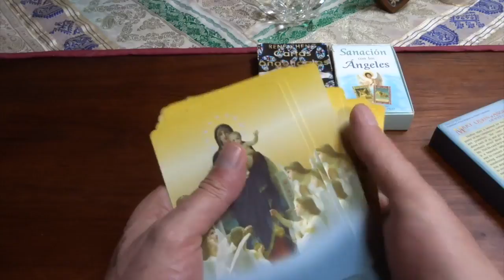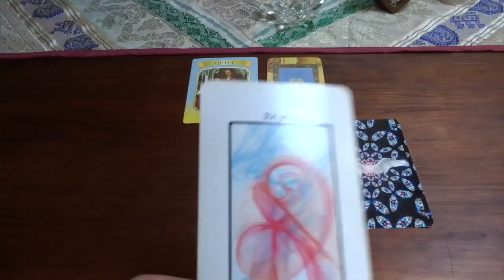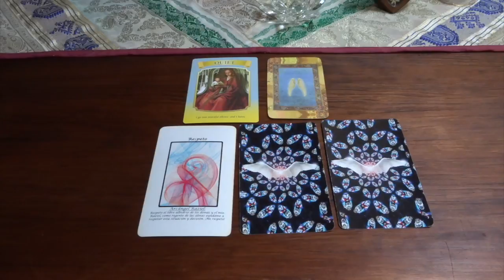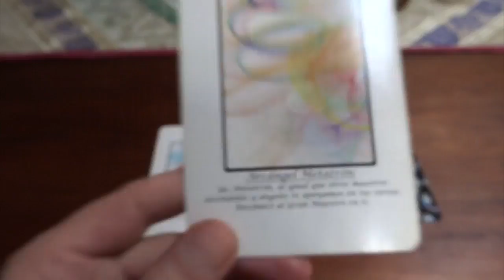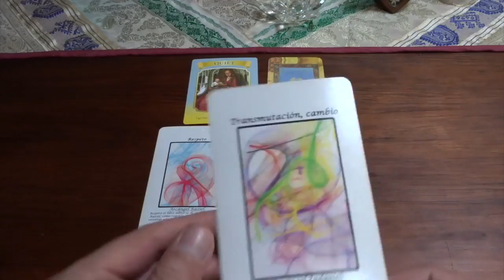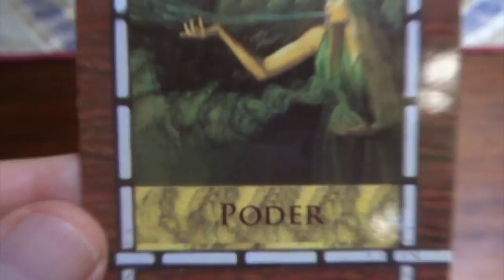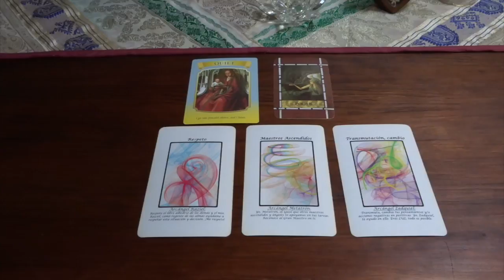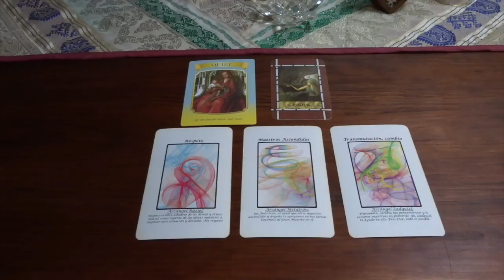Oráculo de ángeles del 18 al 24 de febrero del 2019 / Adamas - BienEstar Holístico canal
ORÁCULO O LECTURA:

Mensaje general de la Virgen María para toda la semana: silencio.

Lunes y martes: arcángel Raziel: respeto.
Miércoles y Jueves: arcángel Metatrón: maestros ascendidos.
Viernes, sábado y domingo: arcángel Transmutación: cambio.
Mensaje adicional de los ángeles para todos nosotros, en especial, para los que cumplen años o celebran algo: poder.

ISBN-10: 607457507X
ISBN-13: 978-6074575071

¡ Infinitas GRACIAs !